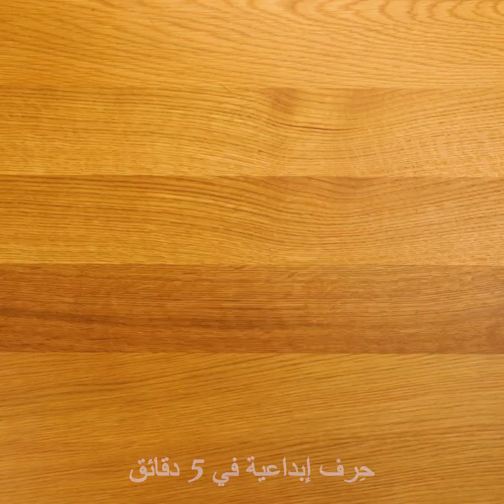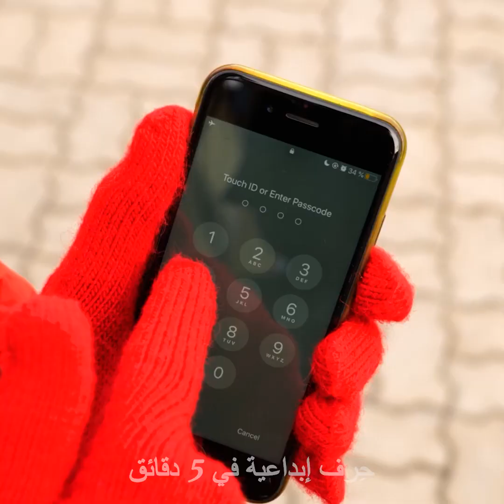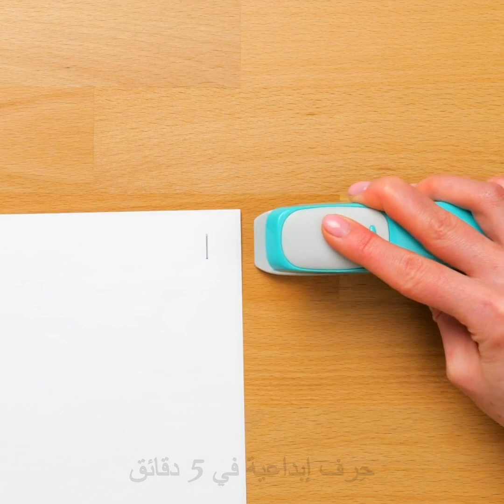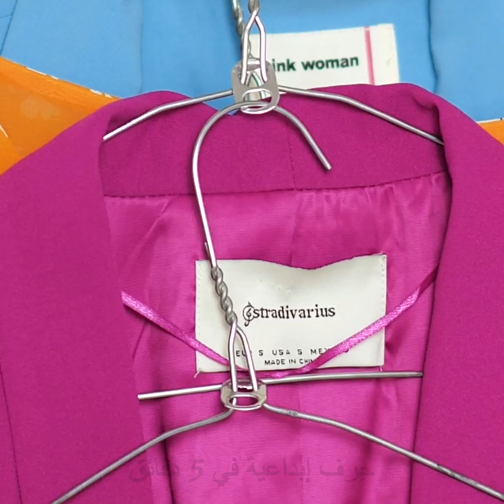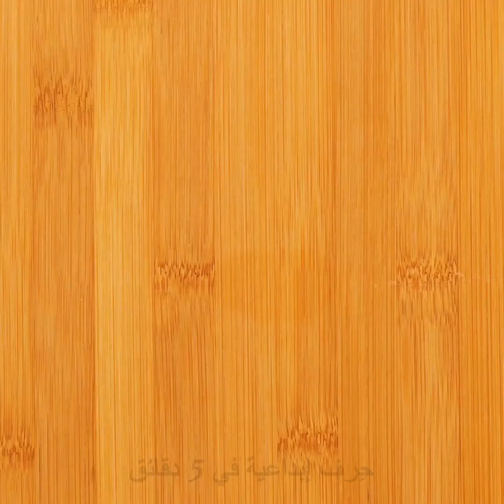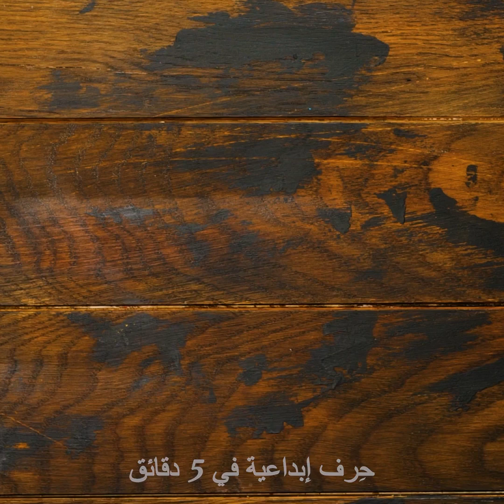لحظات محرجة نواجهها جميعاً || ٢٧ حيلة ذكيّة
مواقف مضحكة وغريبة قد واجهناها جميعاً
لتتجنب إضاعة مفاتيحك قم بربطها بوصلة معدنية لحامل ورقي، وألصق بها نقودك- جميعها.
يمكنك استخدام فرشاة أسنان قديمة وتسخينها على النار لتتخذ شكلاً منحنياً، لتتمكن من استخدامها في تنظيف الأماكن التي يصعب الوصول إليها في المرحاض.
لتجنّب انسكاب كوبك على الطاولة قم بقص نهاية بالون وضعها على الكوب.
يمكنك وصل مشط بشفرة الحلاقة واستخدامه لإزالة الوبر عن ملابسك.
إذا كنت ترتدي القفازات ولا تتمكن من الكتابة باستخدام الهاتف، فيمكنك وضع قطعة من القصدير على القفاز وستتمكن من حل هذه المشكلة.
سأريك بعض الحيل التي تساعدك في تجنب التعرض للجراثيم. كأن تفتح الحنفية بمعصمك أو تضغط على موزع الصابون بكوعك. ولا تنسَ فتح الباب بمنديل، وتجنب استخدام يديك.

الطوابع الزمنيّة:
0:47 – صناعة كوب مضاد للانسكاب
1:26 – إعداد عصير البطيخ
2:28 – إزالة الفلين من الزجاجة
4:20 – الطريقة الصحيحة لغسل يديك
5:35 – الطريقة الصحيحة لوضع سماعات الأذن
6:29 – حيلة ذكية للأسلاك
8:44 – صناعة ملقط
10:51 – طريقة سهلة لبشر البطاطس
12:24 – حيلة لطلاء الجدار